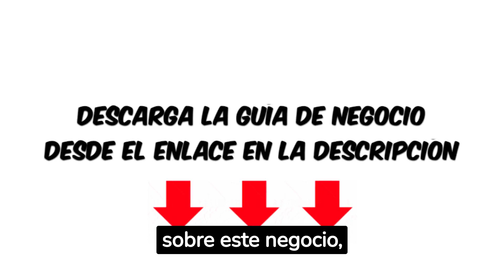Como iniciar una Dulcería en 5 pasos